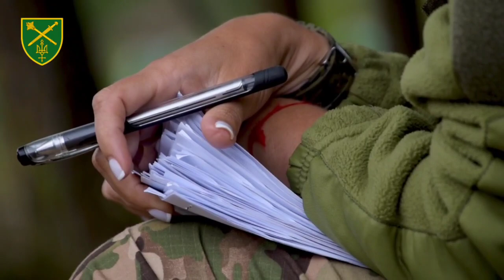Підготовка інструкторів за напрямками базової військової підготовки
За ініціативи Командування підготовки Сухопутних військ ЗС України протягом 5 днів на Чернігівщині відбувалася підготовка інструкторів за напрямками базової військової підготовки, індивідуальної стрілецької підготовки, психологічної підготовки.